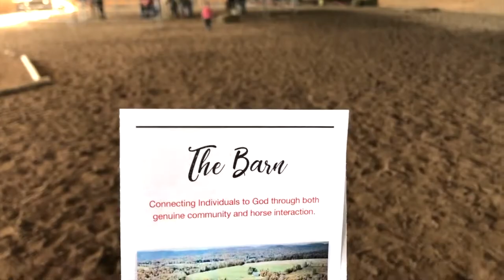The Barn at Three Springs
Some of the things we offer at The Barn:
- Private Lessons
- Group Lessons
- Family Lessons
- Open Arena Nights
- Trail Rides
- Trailblazers After-School Program
- Mother Daughter Horse Outing
- Dad's Day
- Michael Lyon's Clinic
- Summer Horse Camps
- Wagon/Sleigh Rides
- Barn Birthday Parties
- Pack Trips
- Boarding
- Hoedown
Join us this summer! :)